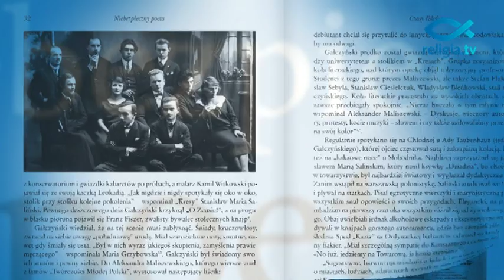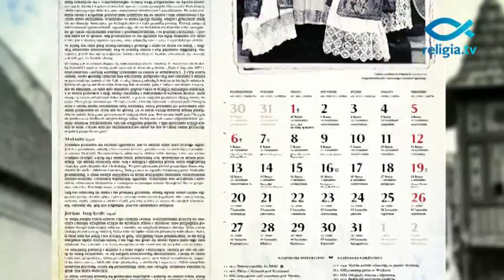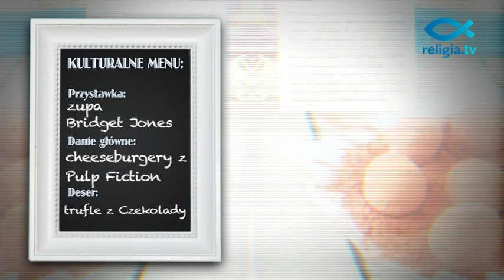Kulturę podano. Religia.tv poleca - odc. 96